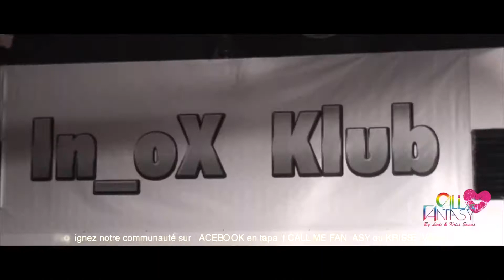CALL ME FANTASY Tour By KRISS EVANS @ L'INOX CLUB (69)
►►KRISS EVANS: DJ charismatique, producteur et créateur de la maison de disque DIAMOND RECORDZ, co-fondateur des soirées CALL ME FANTASY dont la réputation n'est plus à faire, reconnu dans le milieu musical pour ses singles diffusés en Club et Radio.
LEG AVENUE l'a choisi pour sa CONNEXION au PUBLIC et son PROFESSIONNALISME.
IL ENFLAMMERA toute la nuit votre club, de part sa PROGRAMMATION MUSICALE HORS PAIR et offrira un VERITABLE SHOW au public, dans l'intention de POSER définitivement votre clientèle SUR LES ROTULES !
Ce qui fait de lui un DJ sans FAILLE !

►►Sponsor officiel LEG AVENUE est LA MARQUE par excellence de lingerie NUMERO 1 aux ETATS UNIS, fort connue dans la tranche d' âge 18-30ans, habillant des STARS INTERNATIONALES comme MADONNA, PARIS HILTON, LADY GAGA, JOHNNY & LAETITIA HALLYDAY, SHY'M, KYLIE MINOGUE etc...

►►UN SHOW DANCE (15min) comme vous n'en avez jamais vu, démarrant à 2h du matin juste avant le STARTER de la soirée, pour ne pas couper l'ambiance du DANCE FLOOR.

►►3 MAGNIFIQUES MANNEQUINS Leg Avenue.

►►ENORME SHOWS KDOS étalés dans la soirée par 3 HOTESSES LEG AVENUE.
Du grand spectacle vivant et visuel !

►►DECORATION du club aux COULEURS DE L'EVENEMENT, STAND PHOTOS, COMPILATIONS, TEASER VIDEO OFFERT etc.